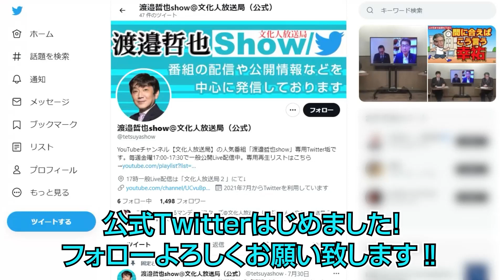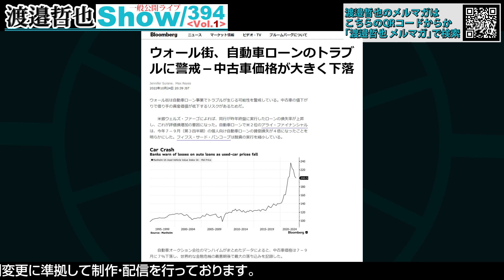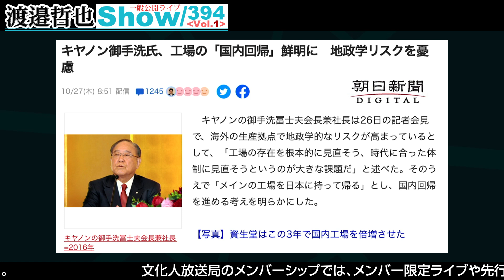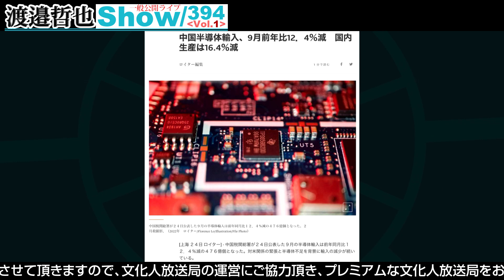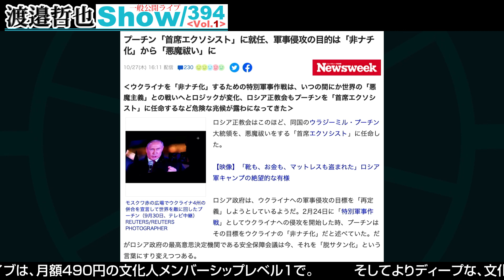日本の半導体事情に改善の兆し 中国では半導体動向が大きく鈍化 / 電気料金に苦しむ日本 再エネ賦課金が無くなれば楽になるのに…【渡邉哲也show・PL】394 Vol.1 / 20221028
【渡邉哲也show・一般公開ライブ】10月28日収録分の394 Vol.1です。
【出演者】※順不同
◎渡邉 哲也 (経済評論家) 〇西村 幸祐 (作家・批評家) 〇小野寺 まさる (元北海道議員) 〇長尾 たかし (自由民主党・前衆議院議員)

※この週のリンクは下記から…

※参考記事はこちらから…

◎ウォール街、自動車ローンのトラブルに警戒－中古車価格が大きく下落

◎訂正ルネサス、通期売上収益は過去最高の見通し　円安などプラス

◎キオクシア、四日市工場新製造棟の投資額1兆円規模に　助成金も

◎キヤノン、半導体製造装置の新工場建設へ…ＩｏＴ・５Ｇにらみ５００億円投資

◎中国半導体輸入、9月前年比12．4％減　国内生産は16.4％減

◎民間軍事会社の設立認める　ワグネル、ロシア大統領側近

●「安倍晋三が目指した世界 日本人に託した未来」著者・渡邉哲也

●「日本人だけが知らなかった「安倍晋三」の真実」著者・西村 幸祐

●「永田町中国代理人」著者・長尾たかし

●「怪物化する中国は世界を壊して自滅する」著者・渡邉哲也

●「新しいビジネス教養「地経学」で読み解く! 日本の経済安全保障」著者・渡邉哲也

●「ロシア発 世界恐慌が始まる日 新たな戦勝国と敗戦国が決まる」著者・渡邉哲也

●「報道しない自由―「見えない東京の壁」とマスメディアの終焉」著者・西村幸祐

●「マスコミと政治家が隠蔽する中国」著者・長尾たかし

★豪華著者特典がもらえる！渡邉哲也著『怪物化する中国は世界を壊して自滅する』Amazonキャンペーン！再び開催のお知らせ

①月額490円のメンバーシップに参加をお願いします。
メンバーシップでは、フルライブと限定動画が視聴出来ます。
また、本日からスタートしたワンランク上のプレミア特別講座では
猫組長の闇の経済セミナー、へヴニーズマレ牧師のカルト宗教講座など多彩なラインアップ！

②文化人SNS「BUNKA」に登録して自由な書込みをお願いします。